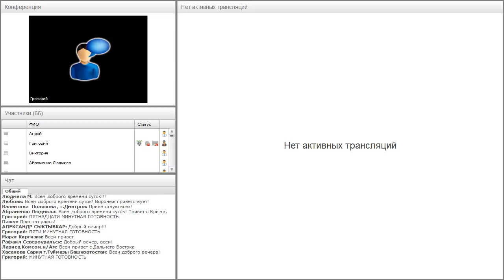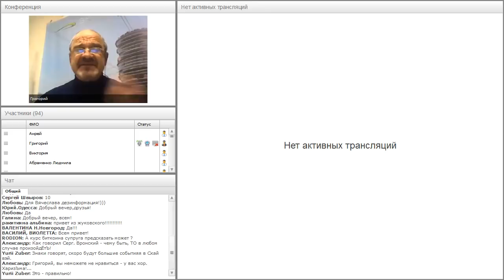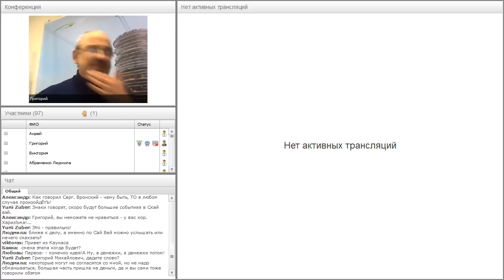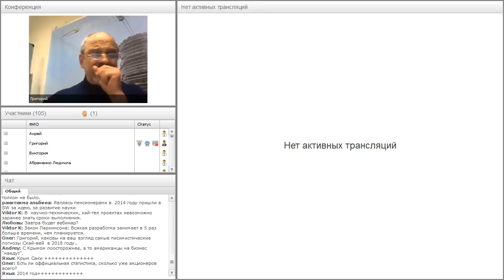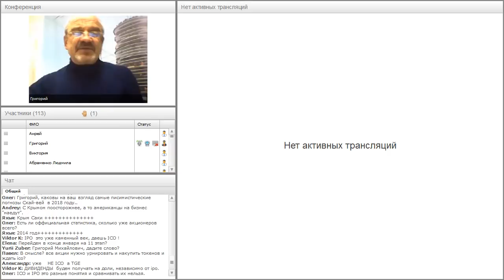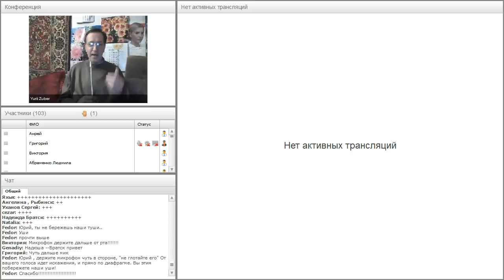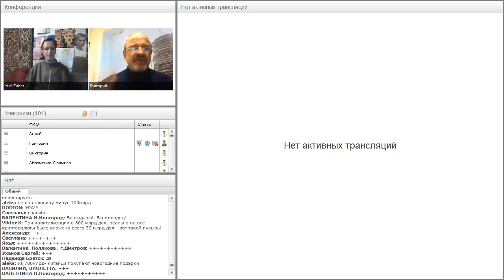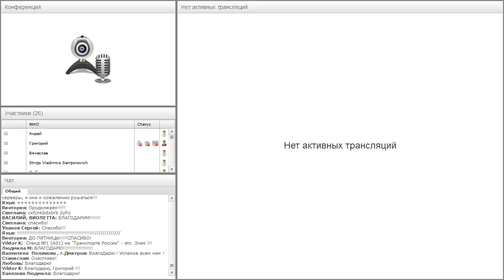Вебинар от 16.01.2018. Авторский вебинар Григория Мирошниченко.